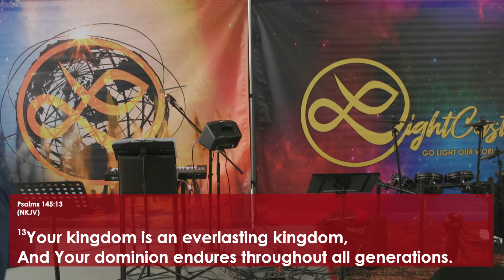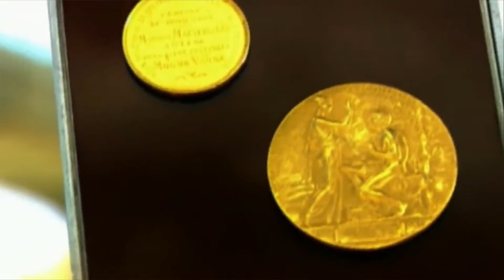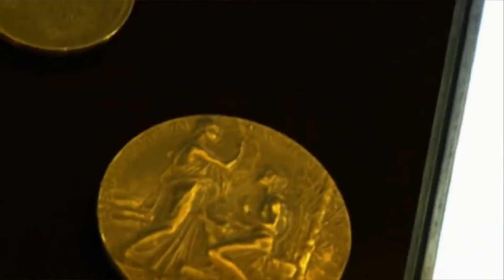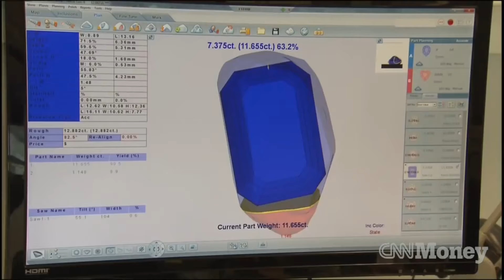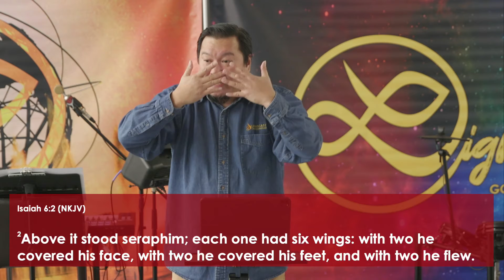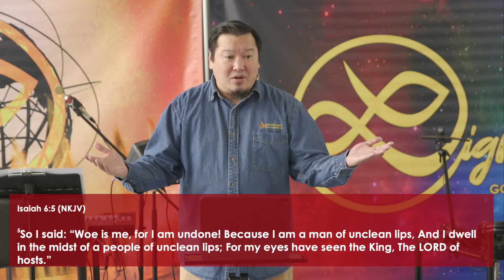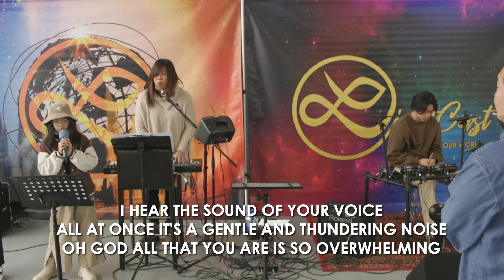Sunday Worship Celebration | 01.09.22